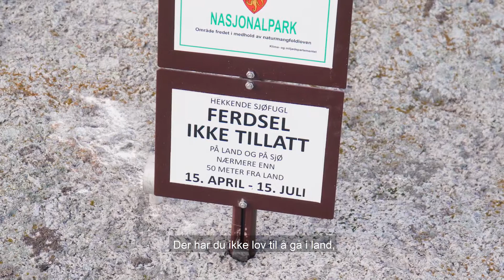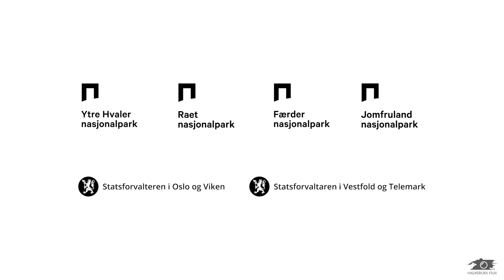Informasjonsfilm om sjøfugl 2021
Her informerer vi om hvorfor det er viktig å ta hensyn til sjøfuglene i skjærgården i hekketiden 15. april til 15. juli. I sjøfuglreservatene er det ferdselsforbud, men også andre steder der sjøfugl bygger reir, legger egg og ruger ut unger, er det viktig å gi dem ro. På den måten kan de fostre fram sine nye ungekull uten å bli uroet eller skremt.